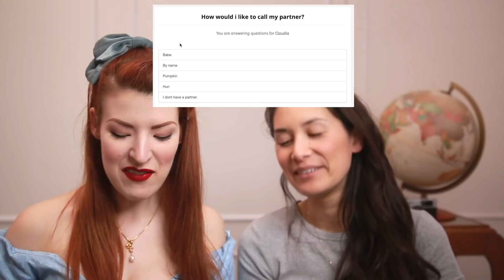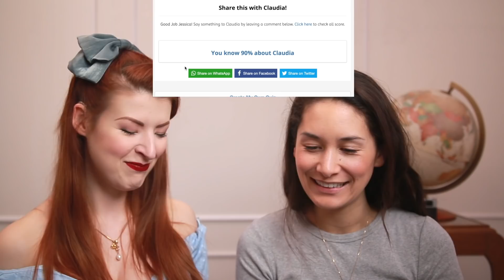Being locked in the house with my wife! // Quiz [CC]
Dress by British Retro